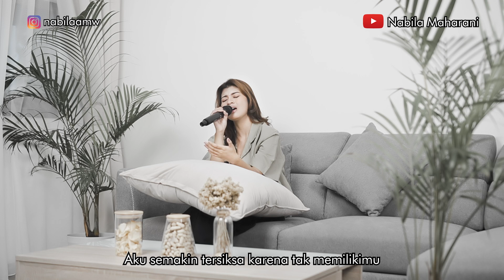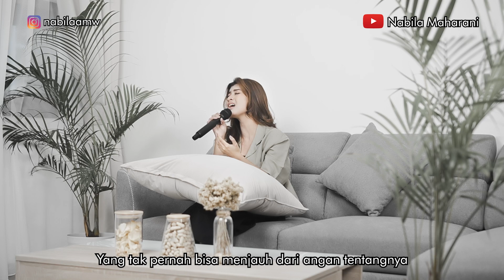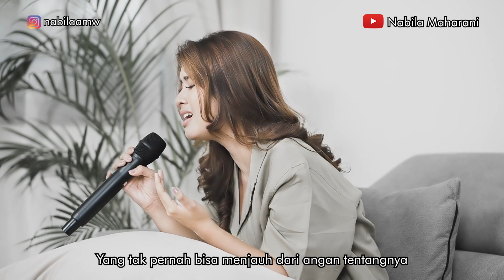TERLALU CINTA - ROSSA | Cover by Nabila Maharani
Artist : Rossa
Compossed : Yovie Widianto
Song Writen : Yovie Widianto

Label : Trinity Optima Production
NB : Jangan lupa support musisi Indonesia dengan mendengar Official Song dan menonton Official Music Video